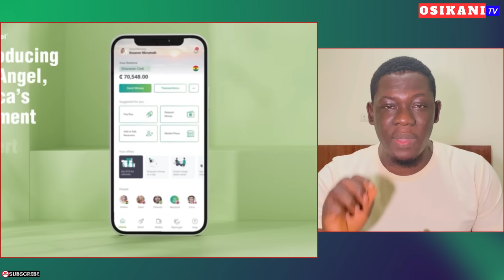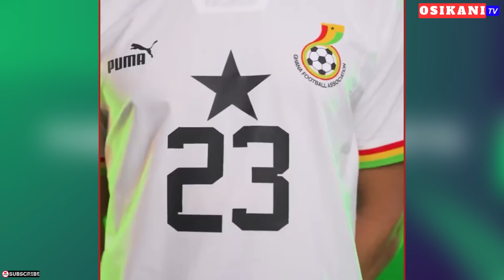GHANAIANS IN IVORY COAST MOBBED BLACK STARS PLAYERS & DANCE SKILLS…KUDUS WINS BIG AWARD & MORE